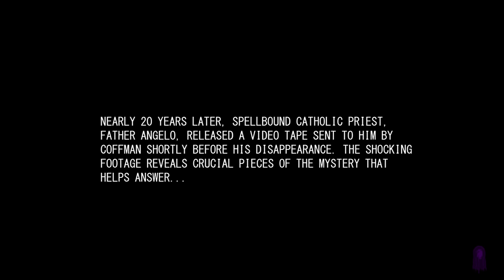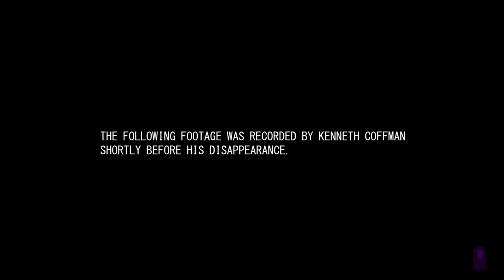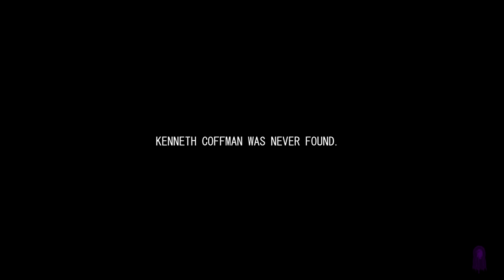What Happened to Ken Coffman? (A SHORT FOUND FOOTAGE HORROR FILM)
What was covered up by the Spellbound police department in that cold March of 1998 will come to light. A video tape released by catholic priest, Father Angelo, shows us the events leading up to Ken Coffman's disappearance. Many questions remain unanswered. Can you help us figure out 'What Happened to Ken Coffman?'

This film is a mockumentary found footage horror created by Danny Villanueva Jr.

How Bizarre is a web channel home of everything eerie, mysterious, and terrifying. Our video segments range from spooky short horror films, travels to destinations with haunted or bizarre history in Eerie Destinations, and hilarious bite-size horror-themed animations in Tiny Terror Toons!
Created by Danny Villanueva Jr.